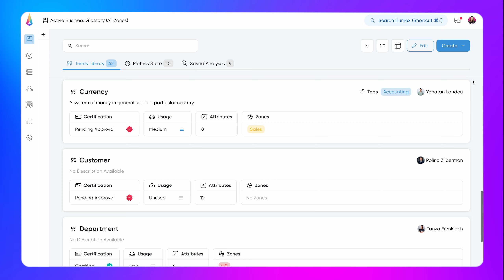GPT-Based AI Assistant for Data Catalog has arrived!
⚡ illumex AI Assistant is already available in production. ⚡

🚨 illumex is happy to introduce the groundbreaking power of our latest add-on: GPT-Based AI Assistant.

1️⃣ This is the first-ever GPT-based AI assistant for cataloging, data governance, data management and collaboration.

illumex customers already enjoy the auto-generated business terms, recommended metrics, and observability monitoring-  all based on our domain-specific Generative AI engine.
Building upon this success, we are adding a new exciting supplement that takes data exploration to new heights -  GPT-Based AI Assistance by illumex!

💡 Adding the AI Assistant suggested description supplementing the auto-generated business term takes only a second. 💡

💯 Or easily certify the recommended new metric by the AI assistant-provided description.
💯 Understanding a query has never been easier by using AI-assisted description.
💯 And how convenient it is to see the data transformations clearly explained in plain language! Tables and columns get their story told with automated descriptions.

With a well-defined and documented business terms library, you can eliminate tribal knowledge, have a collaborative Data / Analytics / Business dictionary, self-serve data in scale, and shorten the time to insight.

Are you still waiting for your Data Catalog to add Generative AI Assistant?

 Stop waiting. Start using.
 GPT-based AI assistant is a natural supplement to the illumex native automated Semantic Layer.
✨No waiting Lists!
✨ No marketing mockups!
✨ Get instant access on June 5th!